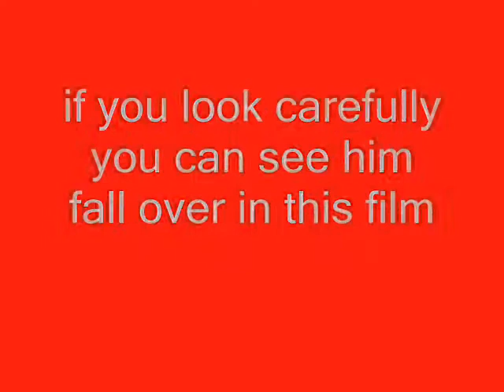lewis's falling over thing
lewis and i are in ICT lesson when we decide to make a short film of all the clips we have of him falling over and then we decided to narrate over them but you may hear some shouting in the background as you can hear the class in the back.